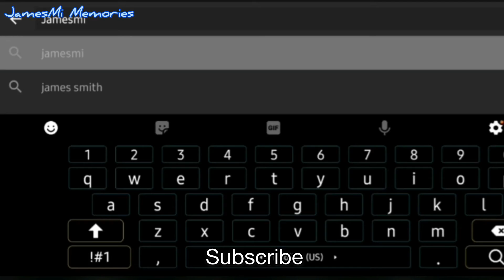ชาเลนจ์ปิดตาแต่งหน้า Ft:Chichi Create |JamesMi Memories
วันนี้เรามาปิดตาแต่งหน้ากับน้องอชิกันจ้า ไม่รู้ว่าจะเป็นยังไงบ้างนะถ้าใครอยากรู้แล้วก็ไปดูกันเลยจ้า!!!

👇🏻((ติดตามช่องน้องอชิ Chichi Createได้ที่))👇🏻